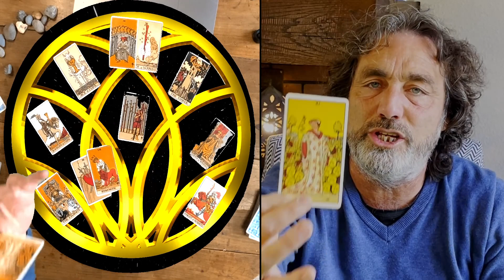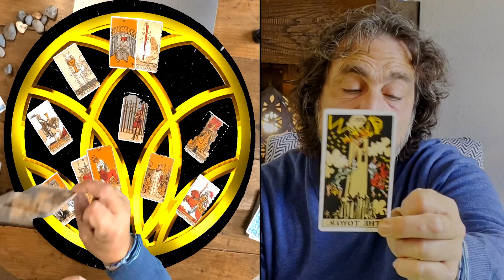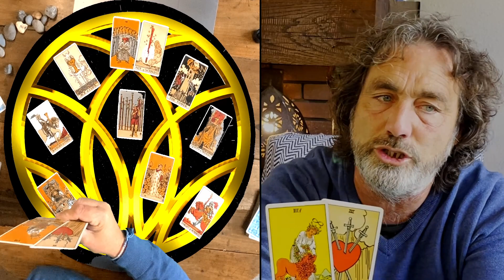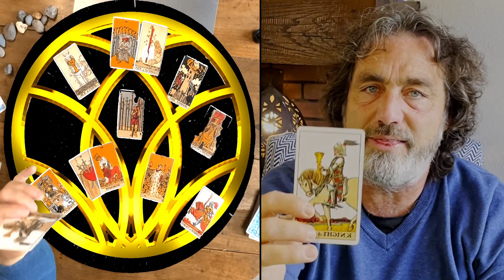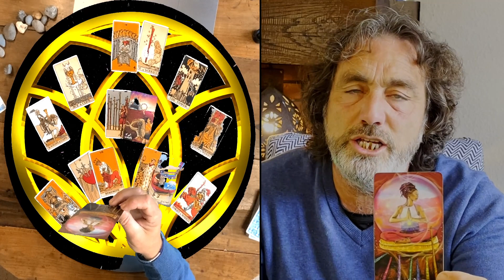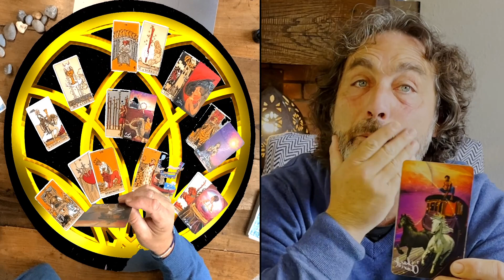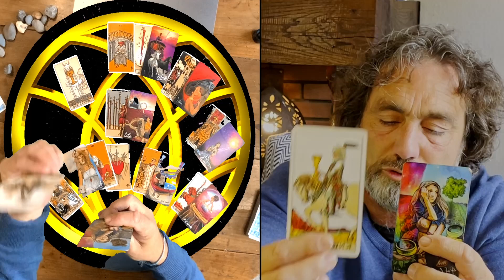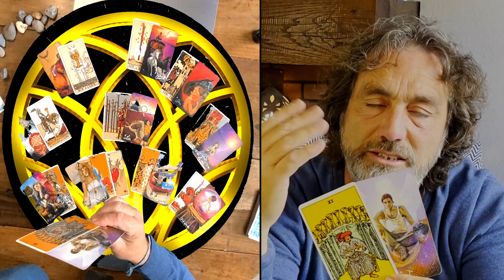CANCER 'POWER AND PASSION' What a HUGE READING With great power comes caution WEEKLY TAROT 27 03 DEC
🛑 ENERGY UPDATE CYMATIC TV "EVERYTHING IS ENERGY"